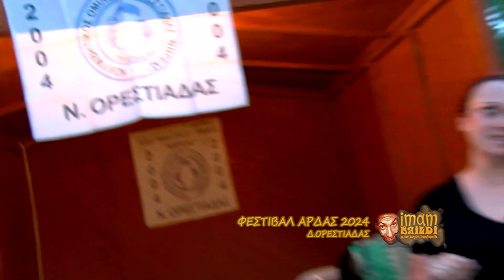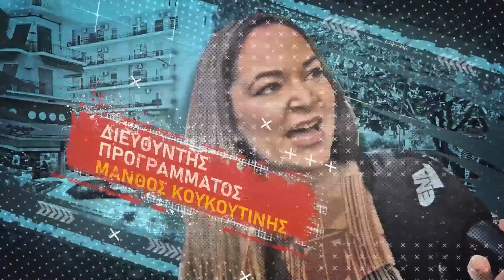ΙΜΑΜ ΜΠΑΙΛΝΤΙ ΦΕΣΤΙΒΑΛ ΑΡΔΑΣ 2024